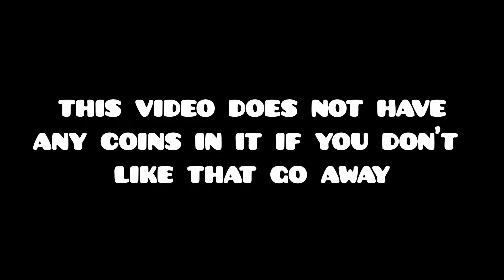GD 2.11 Count To Ten by Zoroa GD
NO COINS HERE I just thought this one was cool so that's why I uploaded again

uwu       (you found the hidden uwu!!)